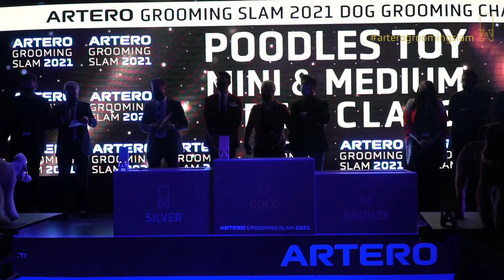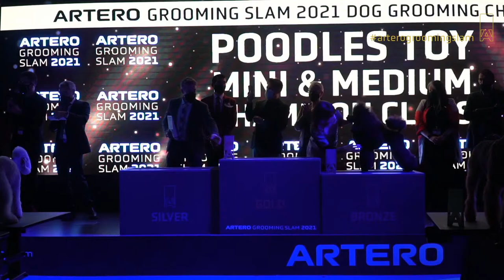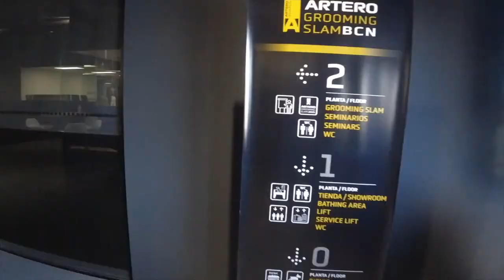Awards Ceremony. Artero Grooming Slam 2021